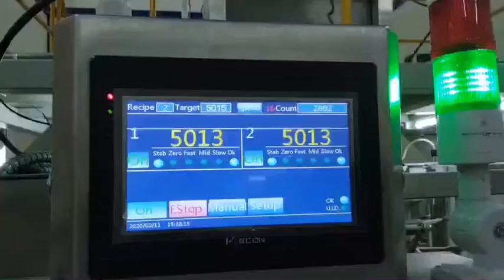5-15KG rice/flour/fertilizier automatic packing machine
HEFEI IECO INTELLIGENT EQUIPMENT CO.,LTD
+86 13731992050